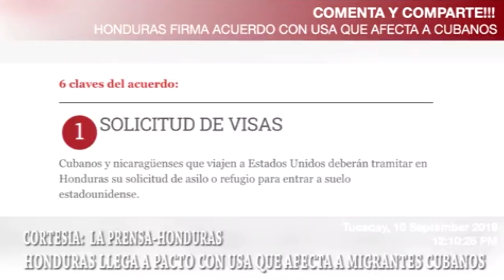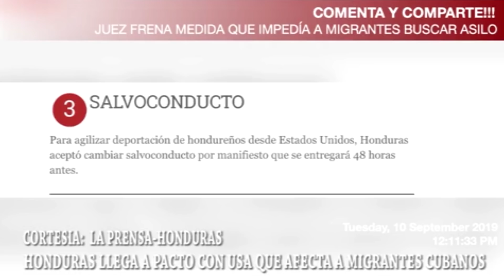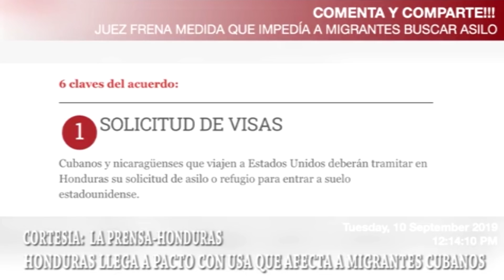ATENCIÓN! HONDURAS LLEGA A ACUERDO CON ESTADOS UNIDOS QUE AFECTA A MIGRANTES CUBANOS Y NICARAGÜENSES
LA PRENSA, UNO DE LOS PERIÓDICOS MÁS IMPORTANTES DE CENTROAMÉRICA, EN UN REPORTAJE EXCLUSIVO SEÑALA QUE EL GOBIERNO DE HONDURAS LLEGÓ A UN ACUERDO CON ESTADOS UNIDOS PARA QUE LOS MIGRANTES CUBANOS Y NICARAGÜENSES QUE TRANSITEN POR SU TERRITORIO SE QUEDEN EN ESE PAÍS Y DESDE AHÍ INICEN SUS CASOS DE ASILO POLÍTICO. AQUÍ LOS DETALLES DEL REPORTE...